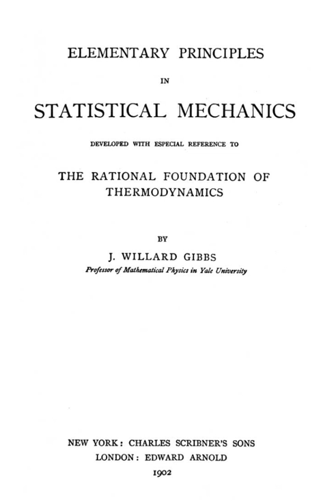Elementary Principles in Statistical Mechanics | Wikipedia audio article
00:00:25 1 Overview
00:02:52 2 Content

- Socrates

SUMMARY
Elementary Principles in Statistical Mechanics, published in March 1902, is a work of scientific literature by Josiah Willard Gibbs which is considered to be the foundation of modern statistical mechanics. Its full title was Elementary Principles in Statistical Mechanics, developed with especial reference to the rational foundation of thermodynamics.